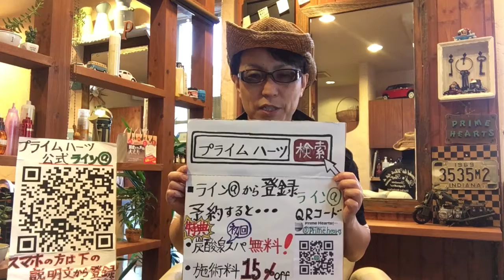安心 安全 髪＆頭皮に優しい 植物系カラー 白髪染めに適している 長く続けられる白髪染め 蓮田市 美容室